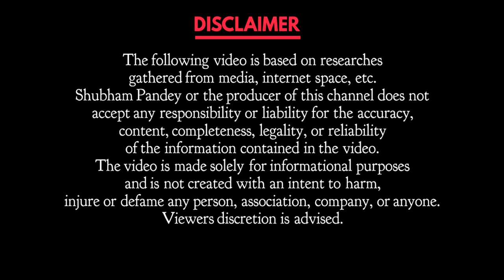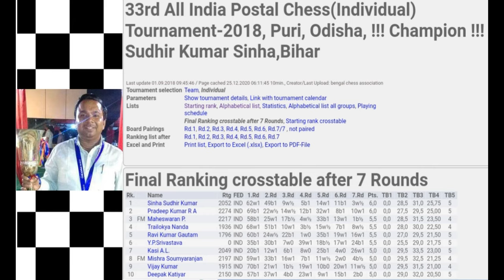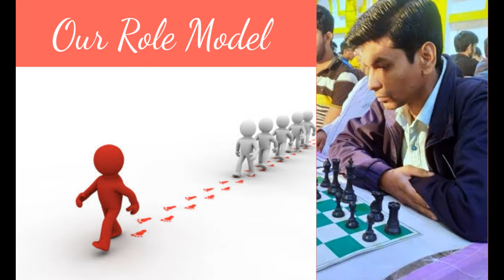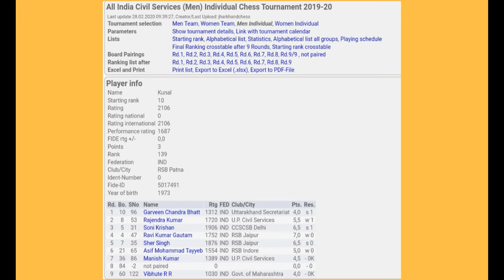Top 10 Chess Players Of Bihar || By FIDE RATING || All India Chess Federation || Bihar Chess News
Top 10 Chess Players Of Bihar From the current AICF list Based on the FIDE Rating are shown in this video.